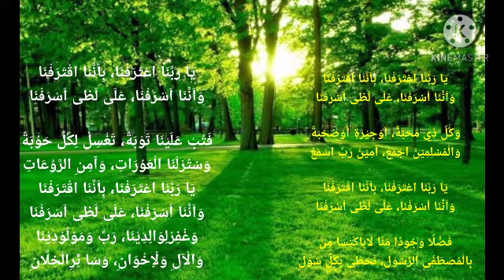Ya rabbana tarafna